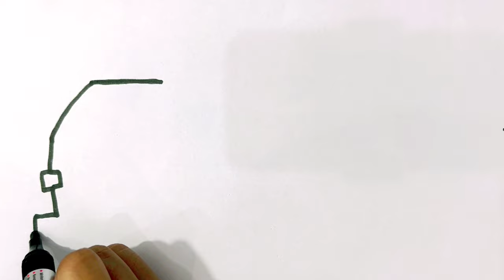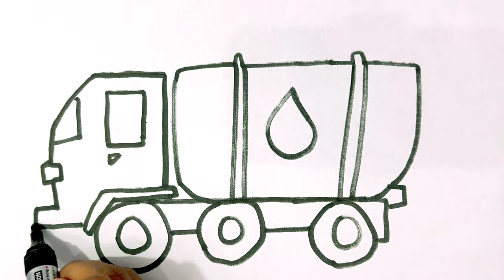Water Tank Truck Drawing, Painting, Coloring for Kids & Toddlers | How to Draw, Paint Basics Art ♡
Drawing, Painting, Coloring Water Tanker for
Kids & Toddlers | How to Draw, Paint Basics
Art ♡
I love drawing and painting vehicles so much. Let's draw,
paint this water tanker together...